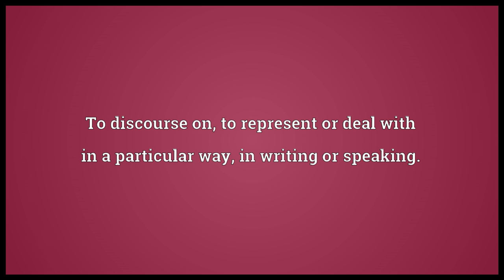Treat Meaning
Video shows what treat means. To negotiate, discuss terms, bargain (for or with).. To discourse; to handle a subject in writing or speaking; to conduct a discussion.. To discourse on; to represent or deal with in a particular way, in writing or speaking..  treat pronunciation. How to pronounce, definition by Wiktionary dictionary. treat meaning. Powered by MaryTTS